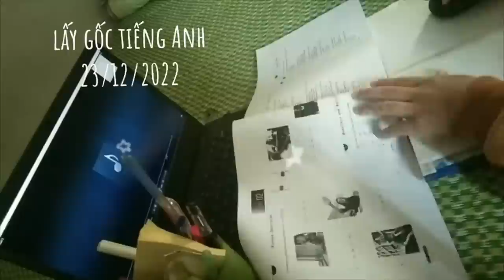[Study Account]#38 |THPTQG 2023 | Động lực học tập